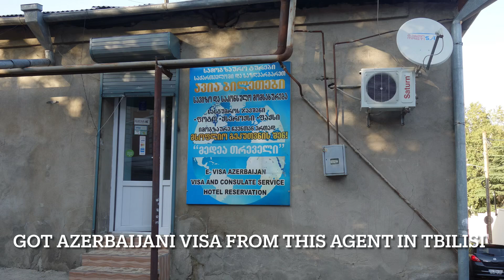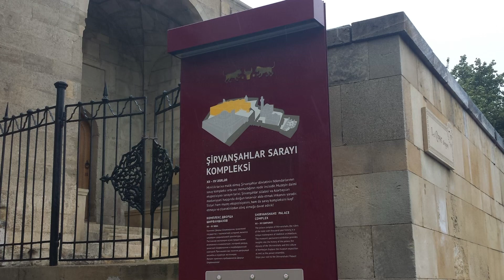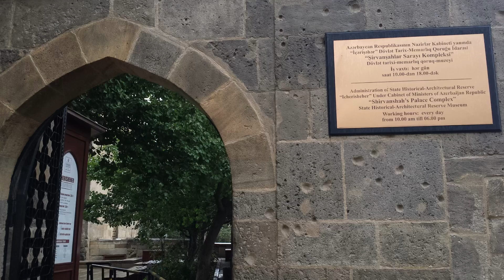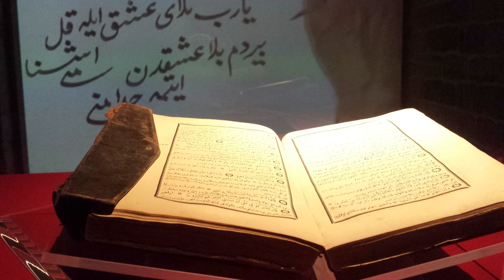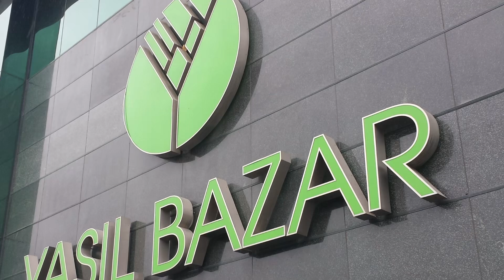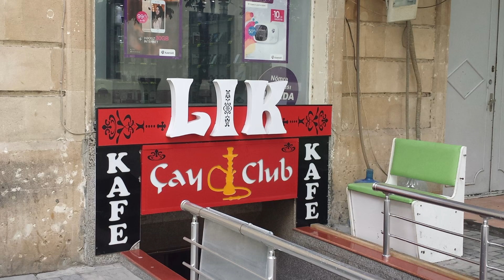Caucuses Snapshots - Azerbaijan，Baku and Sheki , the Old and New, the architecture 高加索掠影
Azerbaijan, the nation and former Soviet republic, is bounded by the Caspian Sea and Caucasus Mountains, which span Asia and Europe. Its capital, Baku, is famed for its medieval walled Inner City. Within the Inner City lies the Palace of the Shirvanshahs, a royal retreat dating to the 15th century, and the centuries-old stone Maiden Tower, which dominates the city skyline.

Azerbaijan is a unitary semi-presidential republic. It is one of six independent Turkic states and an active member of the Organization of Turkic States and the TÜRKSOY community.